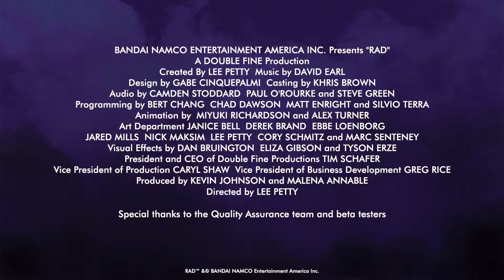RAD Launch Trailer - Remade Again- PS4, Steam.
Rise and be remade to win! You are the chosen one, now it’s time to begin. Who among you will make this sacrifice?

RAD comes to PS4, X1, NSW, and PC on August 20th.